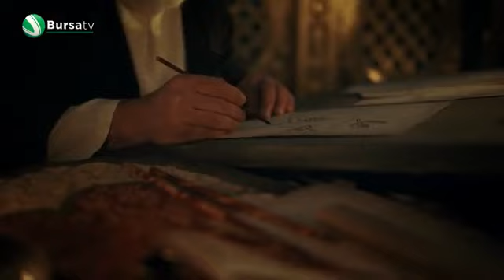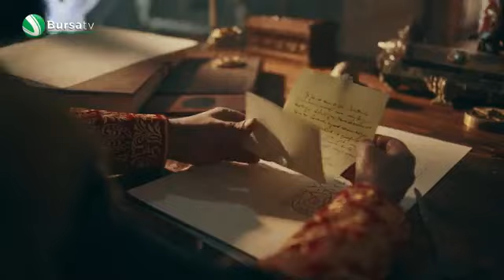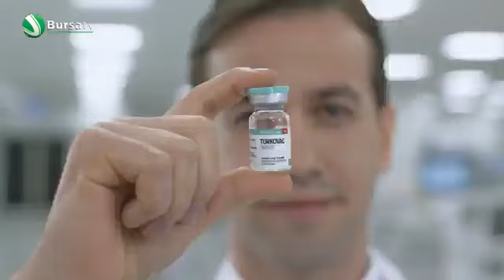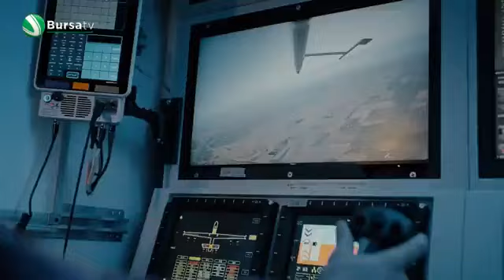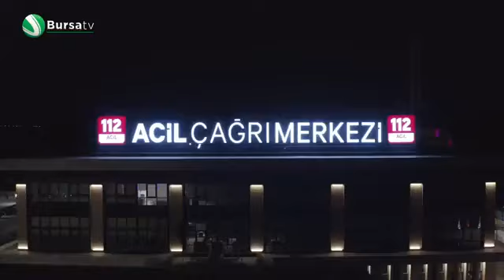12 ARALIK HAFTASI BURÇLARI NELER BEKLİYOR? ASTROLOG EVRİM SEDA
Astrolog Evrim Seda 12 burcu yorumluyor. 12 Aralık haftası burçları neler bekliyor? Çarşamba gününe dikkat. Aldatılmalar, kandırılmalar ön planda olabilir.